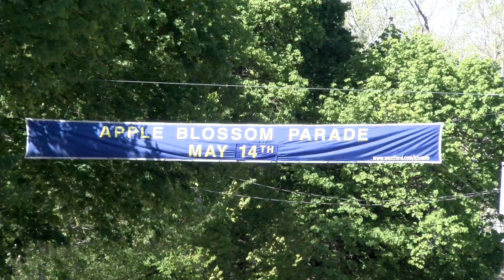2022 Westford Apple Blossom Parade | LIVE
After two years of absence, The Westford Kiwanis Organization is pleased to announce the 2022 Apple Blossom Festival starting May 11th and ending on May 15th. The Parade is set to start at 10:00 AM Sharp and conclude at the Abbot Elementary School, 25 Depot Street.

Westford Community Access Television will, for the first time, broadcast the May 14th Parade and post-parade ceremonies at the Abbot School LIVE on our Public Channel (8 Comcast, 35 Verizon) and our Youtube Channel.

*NOTE* - We are working with a limited operating budget and a reduced staff for today's live production, please forgive any errors or interruptions you may experience. Please consider donating to The WestfordCAT Community Fundraiser drive to help us bring a better experience to your screens!

Due to technical difficulties, the video you are watching here is a re-upload.